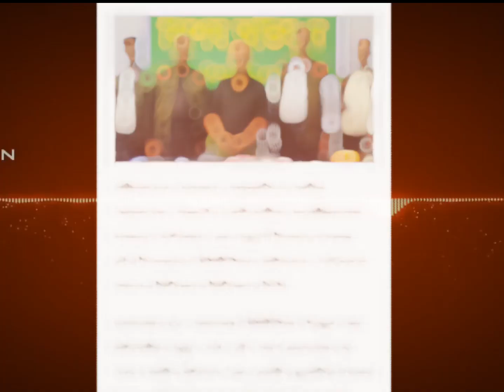লগে আছি ডটকম এর এমডি বাচ্চু ভাই গ্রেফতার করেছে পুলিশ_Bachelor point season 4 _Kabila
লগে আছি ডটকম এর এমডি বাচ্চু ভাই গ্রেফতার করেছে পুলিশ_

4K
Short video  4k
Bachelor point season 4 _
Kabila